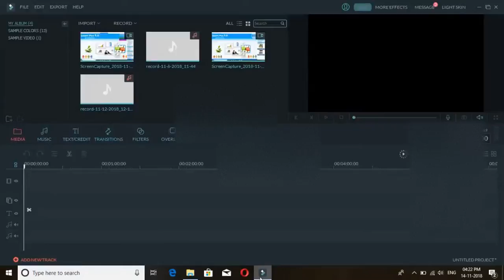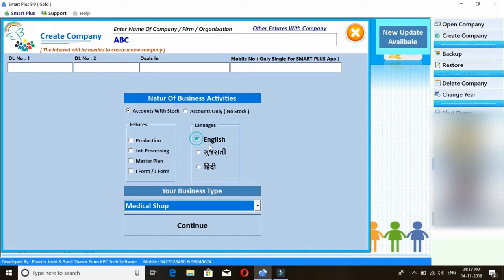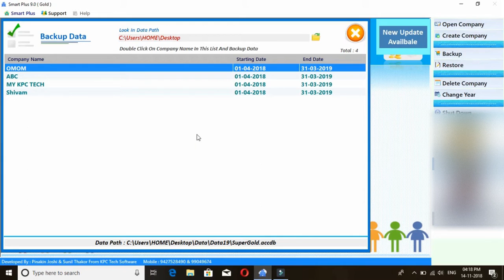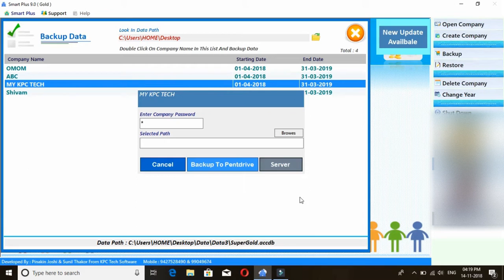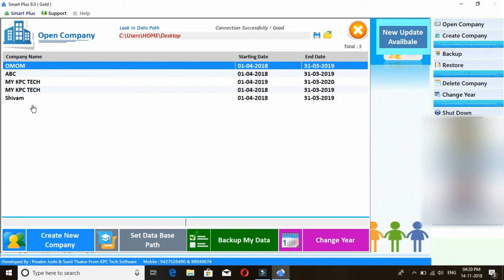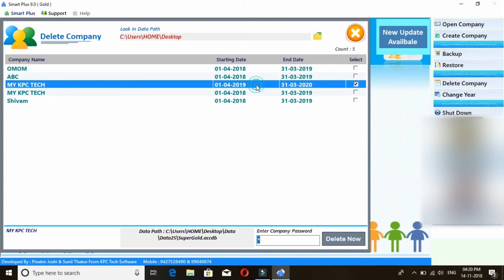KPC TECH SOFTWARE Restore Backup - Comapny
રીસ્ટોર અને બેકઅપ કઈ રીતે કરવું ---કેપીસી ટેક સોફ્ટવેર માં એના વિષે વિડીઓ માં જણાવેલ છે . gst Account સોફ્ટવેર માટે કોલ કરો